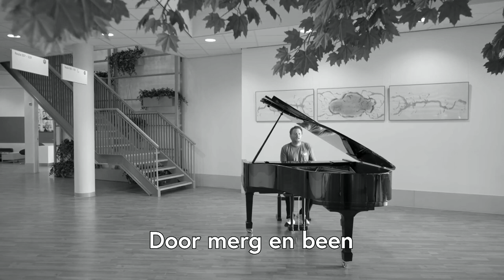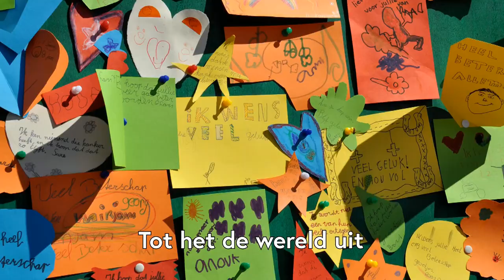Pieter van Schooten - Stap voor stap (SamenLoop voor Hoop Horst ad Maas 2019)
Pieter schreef dit lied voor de Samenloop voor Hoop. Zijn vader overleed aan kanker. Deze ziekte moet de wereld uit en daar is veel onderzoek voor nodig. Stap voor stap komen we steeds dichterbij.. Loop mee met de Samenloop voor Hoop Horst aan de Maas op 25 en 26 mei 2019 op sportpark Bergsbos in Meerlo. Doe mee of kom kijken. Verhalen delen, herdenken en het leven vieren!